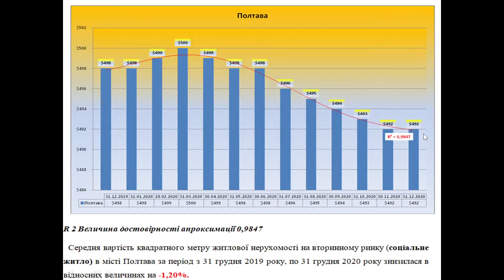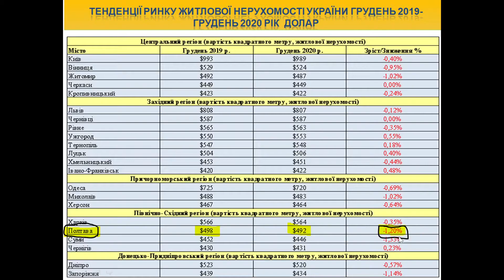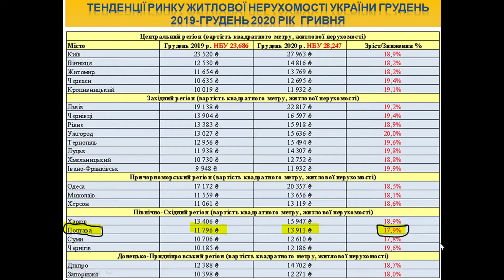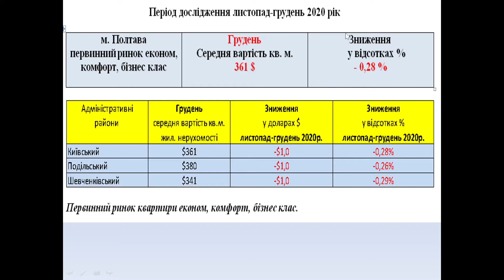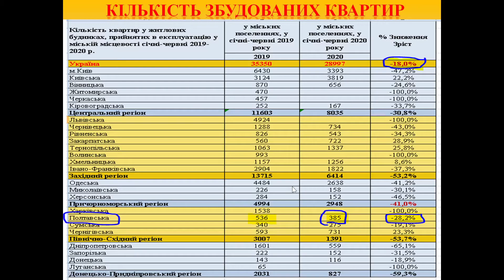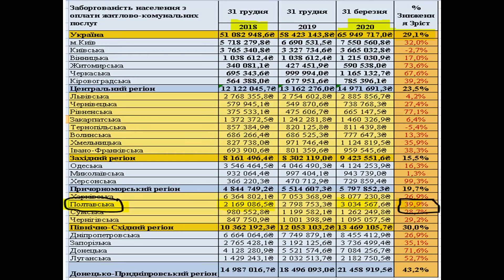Рынок недвижимости Полтавы, декабрь 2020 год.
Погода рынка недвижимости Украины, с Андреем Гусельниковым. Рынок жилой недвижимости Полтавы, декабрь 2020 год.